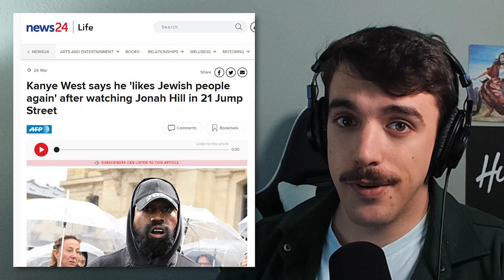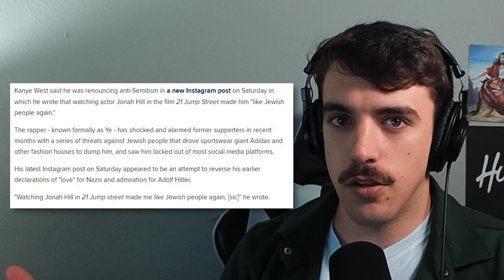Did Kanye West Finally Make Up for his Antisemitic Remarks? (Christian Perspective)